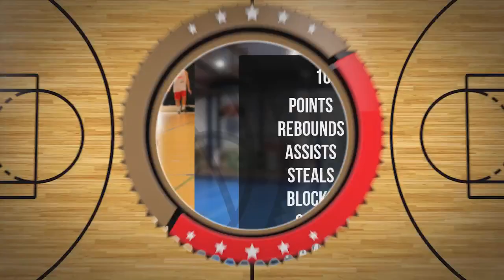Igor Patkowski Player Mixtape DC99 Brzesko 2024